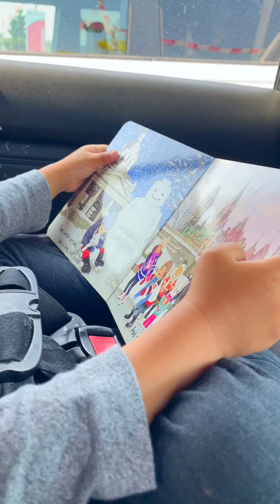Sleepy head in the car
Sleepy head